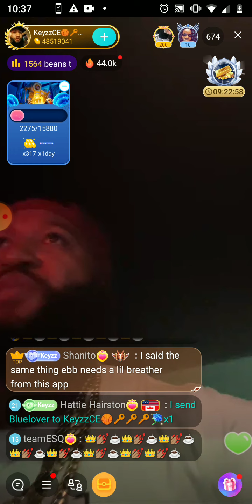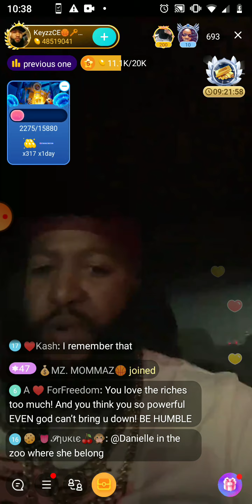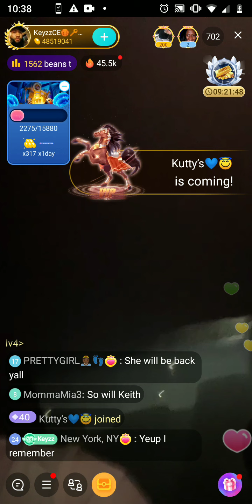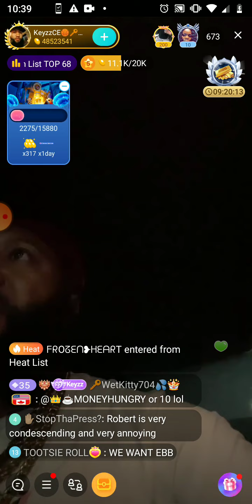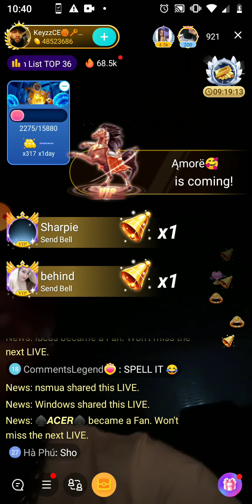BRANDON SAYS EBB PAGE IS COMING BACK .SAID SHE IS JUST ON BREAK